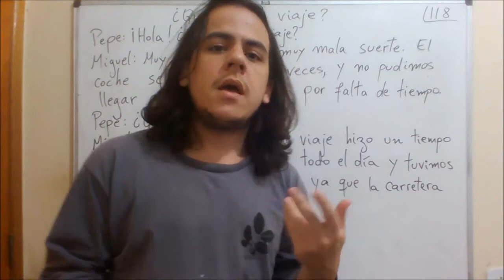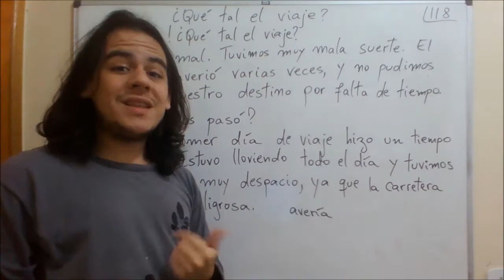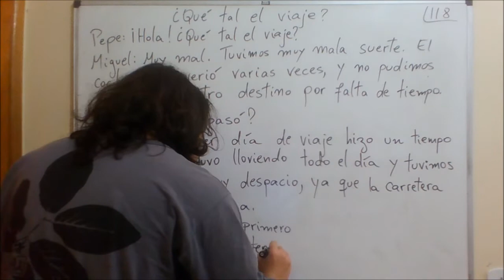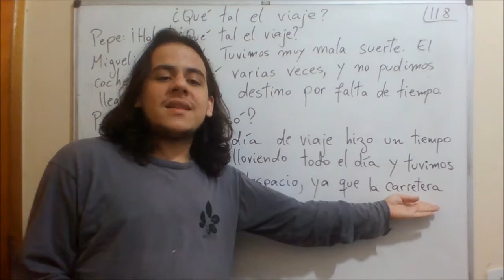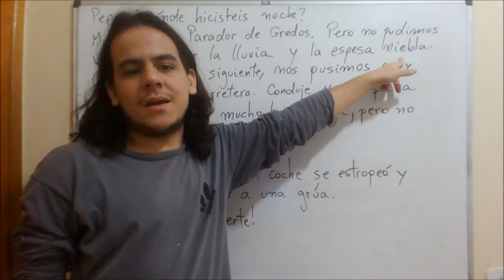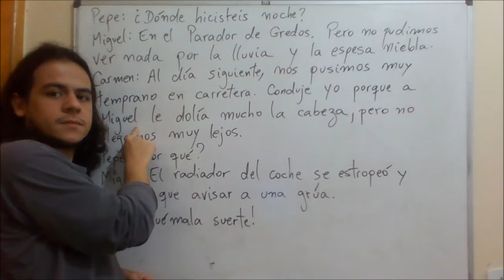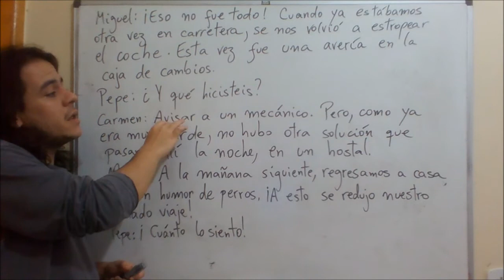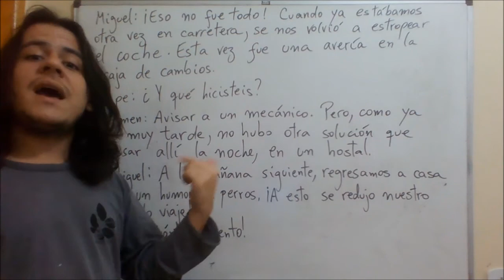Espanhol - Aula 118 - Texto "¿Qué tal el viaje?"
Pepe: ¡Hola! ¿Qué tal el viaje?
Miguel: Muy mal. Tuvimos muy mala suerte. El coche se averió varias veces, y no pudimos llegar a nuestro destino por falta de tiempo.
Pepe: ¿Qué os pasó?
Miguel: El primer día de viaje hizo un tiempo malísimo. Estuvo lloviendo todo el día y tuvimos que conducir muy despacio, ya que la carretera estaba muy peligrosa.
Pepe: ¿Dónde hicisteis noche?
Miguel: En el Parador de Gredos. Pero no pudimos ver nada por la lluvia y la espesa niebla.
Carmen: Al día siguiente, nos pusimos muy temprano en carretera. Conduje yo porque a Miguel le dolía mucho la cabeza, pero no llegamos muy lejos.
Pepe: ¿Por qué?
Miguel: El radiador del coche se estropeó y tuvimos que avisar a una grúa.
Pepe: ¡Qué mala suerte!
Miguel: ¡Eso no fue todo! Cuando ya estábamos otra vez en carretera, se nos volvió a estropear el coche. Esta vez fue una avería en la caja de cambios.
Pepe: ¿Y qué hicisteis?
Carmen: Avisar a un mecánico. Pero, como ya era muy tarde, no hubo otra solución que pasar allí la noche, en un hostal.
Miguel: A la mañana siguiente, regresamos a casa con un humor de perros. ¡A esto se redujo nuestro soñado viaje!
Pepe: ¡Cuánto lo siento!

Bem-vindos a esse curso completo e gratuito de Espanhol.